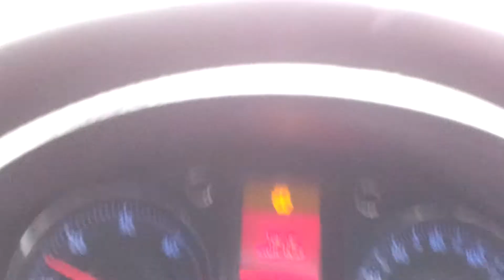Driving over twin sails bridge poole to Hamworthy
Driving over the new twin sails bridge in Poole to Hamworthy